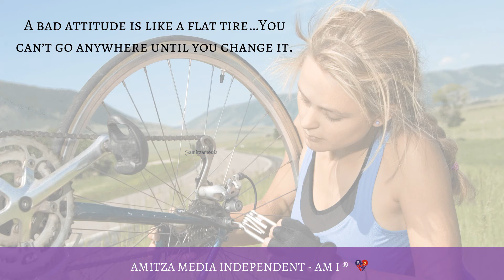Sociable Healing Podcast S1. E7. The Impacts of Social Media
Awaken listeners to savor insightful discussions featuring established and aspiring motivational speakers, authors, certified life coaches, licensed counselors, and musical intellects. Variety of topics related but not limited to: women, military veterans, relationships, society, and suggested techniques to boost our personal growth.

Listen to the full episode of The Impacts of Social Media, on Spotify, iHeartRadio, Stitcher, Apple and Google Podcasts, or click on on the official page to tune in for free!

Our inspirational products promote healthy living and is designed to uplift and motivate us to live our best life! Your contribution helps with the operating costs of this podcast! Thank you for your support in building healthier connections!😀